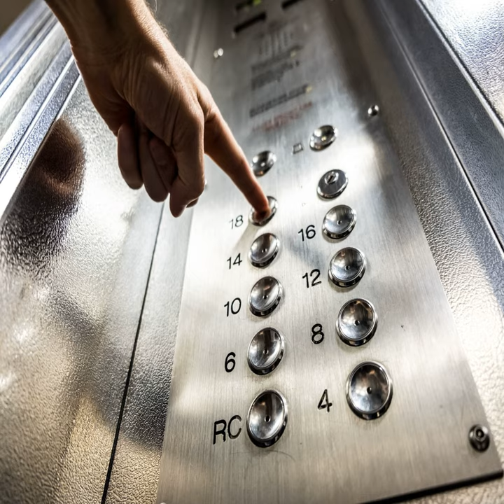Charming Ambience for Long Elevator Rides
Charming Ambience for Long Elevator Rides · Elevator Music Universe

Sultry Jazz Trio - Background for Skyrscraper Elevators

Composer: Peter Edwards